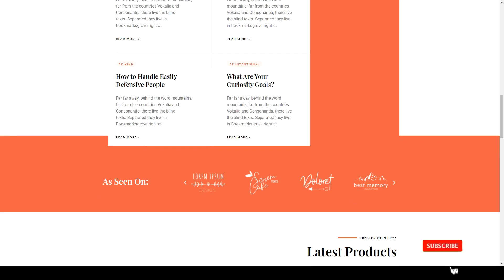BlogHer - Influencer Marketing Blog and Shop Elementor Template Kit beauty 15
Tags beauty, blog, blogging, content creator, ecommerce, Elementor Pro, fashion, feminine, influencer, lifestyle, makeup, model, modern, personal, woocommerce